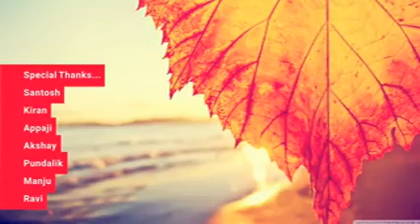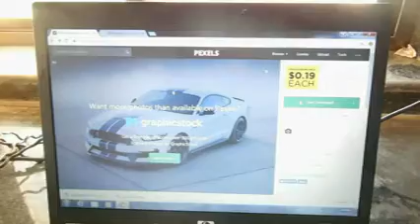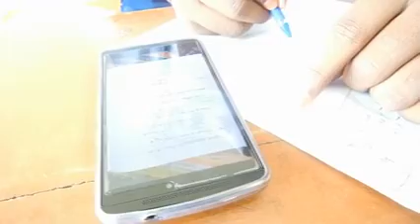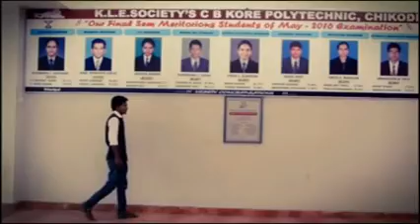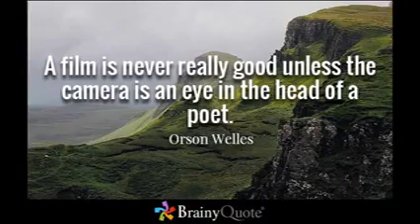C B Kore Polytechnic Chikodi - Short Film